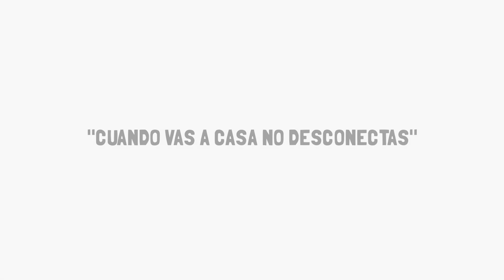Esmeralda Masó Cuando vas a casa no desconectas